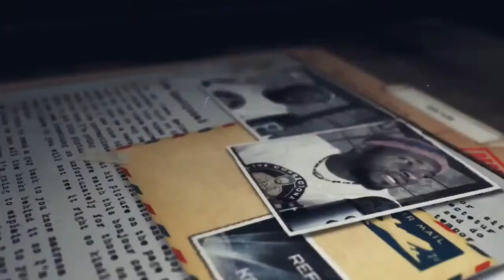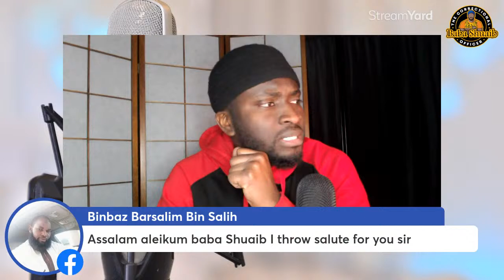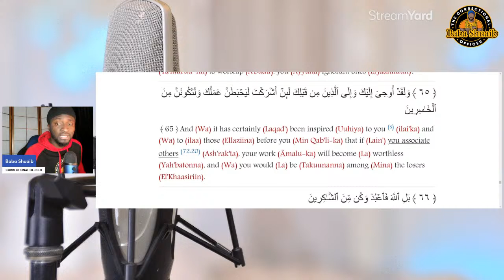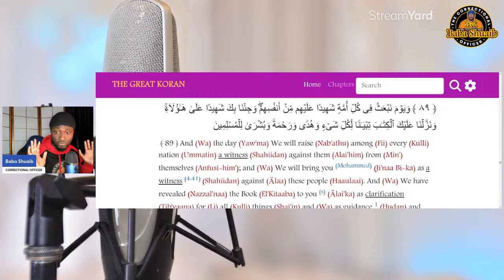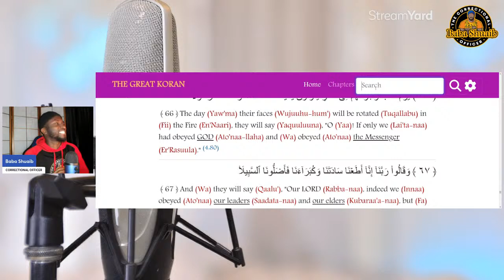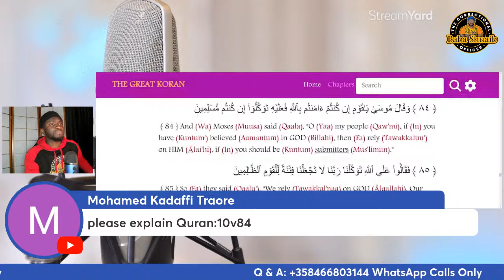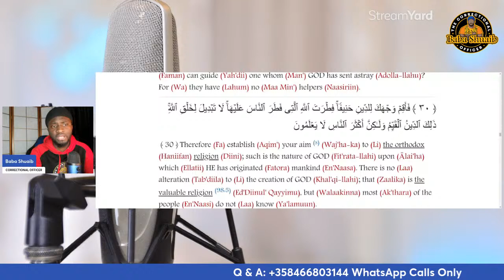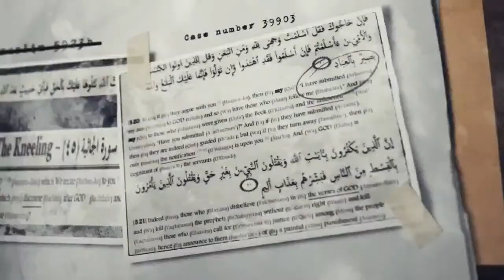THE CORRECTIONAL OFFICER'S DEN (SUNNIS)